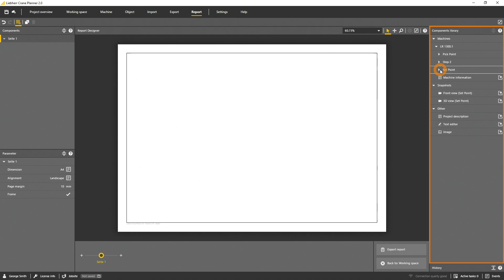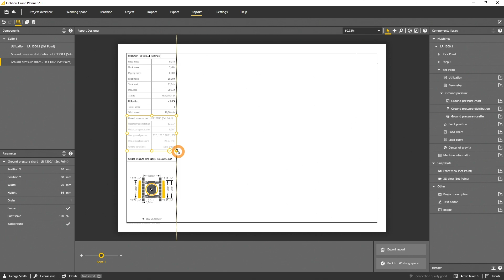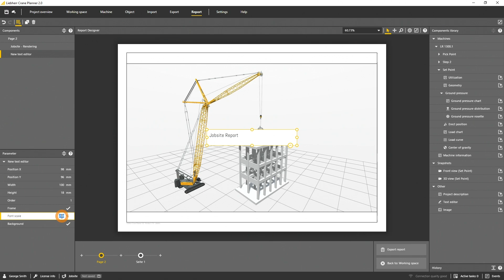Liebherr - Crane Planner 2.0 – Tutorial #13 report designer